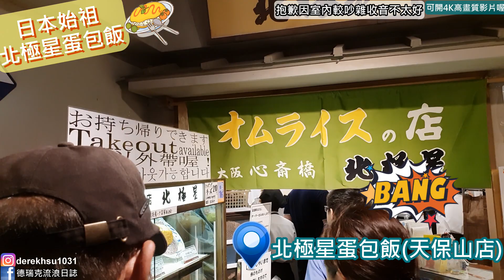日本蛋包飯的始祖?! 我們吃了覺得.... | 北極星蛋包飯 | 大阪 《德德TV》| 2019日本自由行#27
⭐️快加入FB粉絲團: 德瑞克流浪日誌

⭐️我旅遊行程與交通票卷最常用這個網站買~裡面很齊全
👉 【KLOCK】客路:這個最常用
⭐️我出遊訂房常用的網站推薦給大家參考
👉【AGODA】